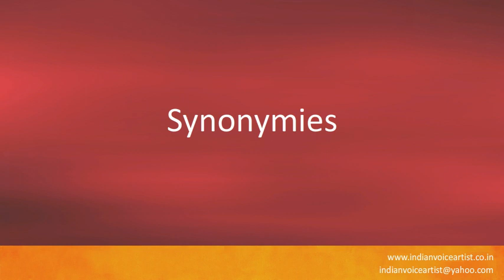How to pronounce "Synonymies".